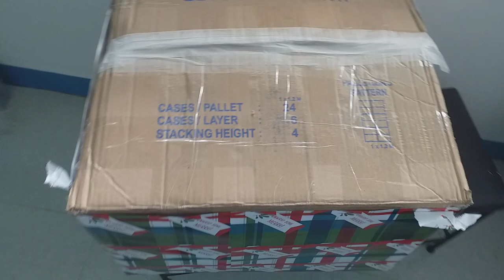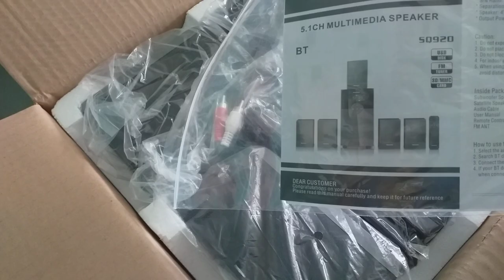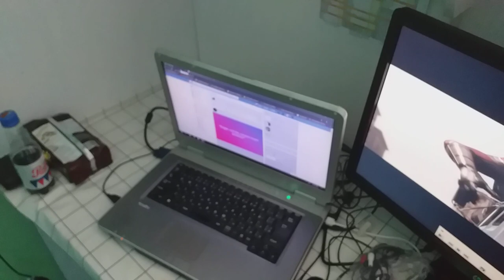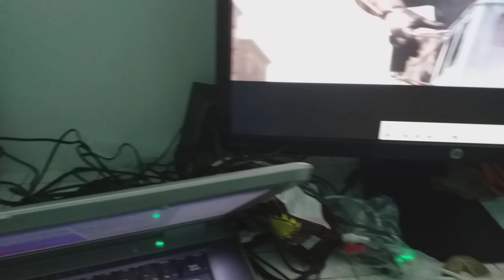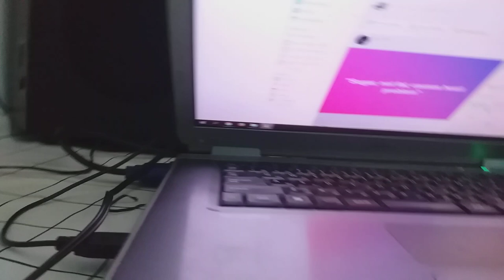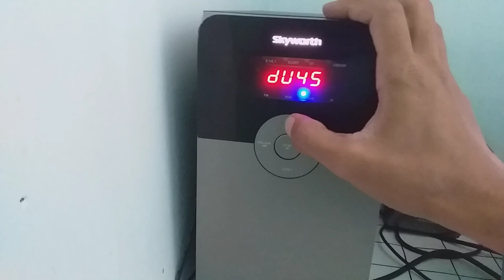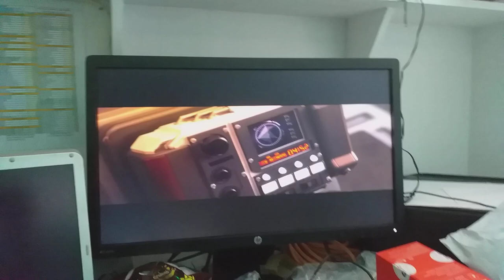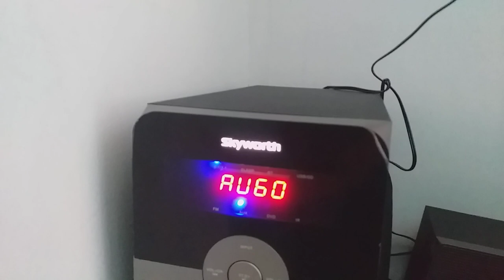Skyworth speaker review